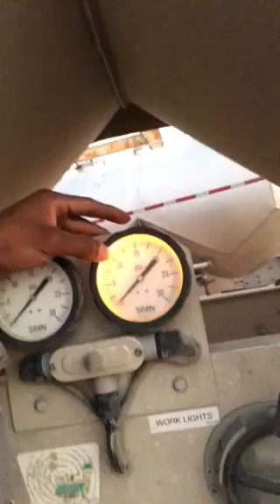Life is good in the oilfield 😈😈 easy money 💵